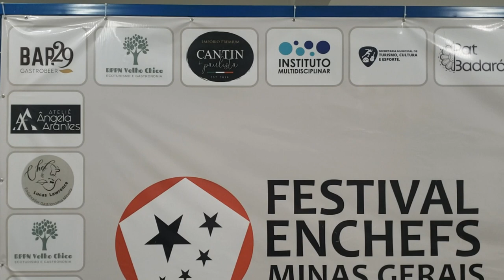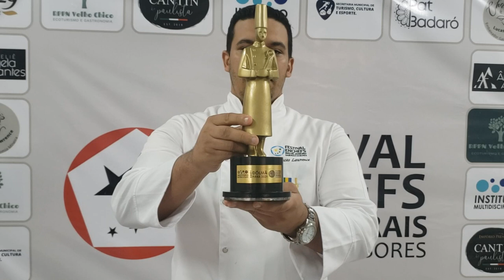FESTIVAL ENCHEFS MINAS GERAIS: PIUMHI IRÁ SEDIAR EVENTO GASTRONÔMICO NESTE FINAL DE SEMANA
| PIUMHI |